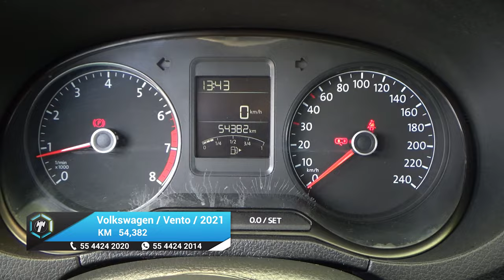Volkswagen / Vento / 2021 - 21657